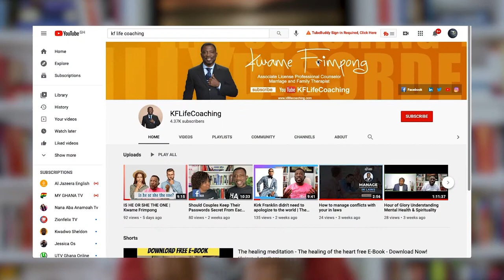Love is not Enough. Reasons you need a relationship coach while dating or courting | KFLifeCoaching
I strongly believe that most relationships that failed or ended up in divorce could have been saved if there was the presence of a relationship coach. Love is not enough. In this video, I talk about reasons you need a relationship coach while dating or courting. You need someone who is experienced in matters relating to dating and its issues to help you during your dating and courting. Consider talking to relationship coach or a therapist. This could save your relationship and more so, yourself.

Kwame is a Life Coach, Psychotherapist, Preacher, and Counselor. He is a nationally certified counselor and the founder of KF Life Coaching a ministry dedicated to empowering and offering hope to couples, individuals and families to overcome personal obstacles to improve their relationships. Kwame is also a marriage and family therapist, certified prepare-enrich facilitator, sex therapist, and sex addiction therapist at the care counseling center.